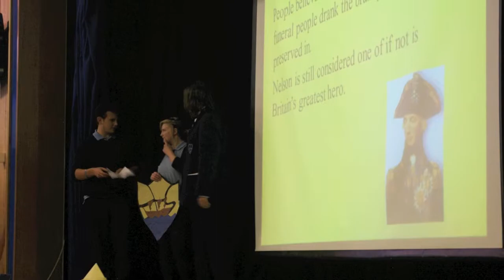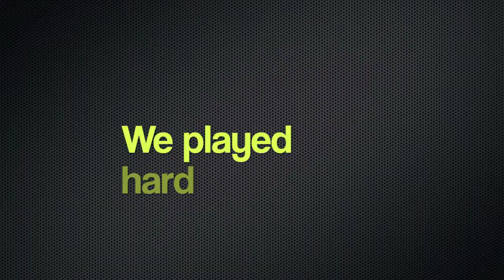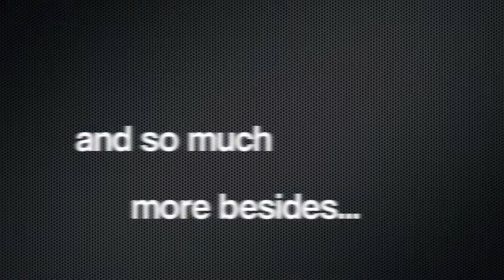Attleborough Academy - End of Year 2011/12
From Mr McShane's last assembly for the 2011/12 year.